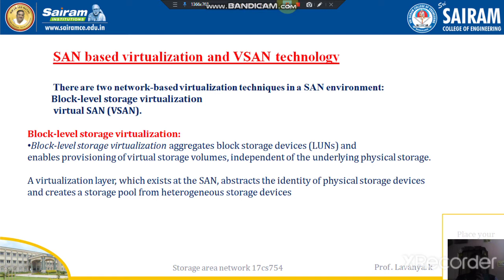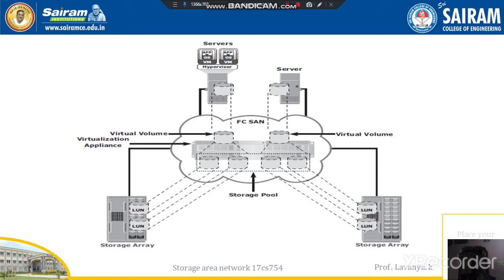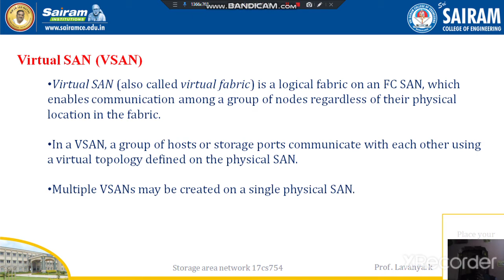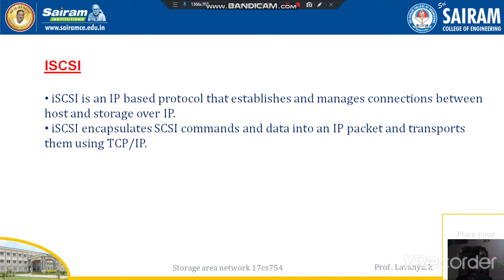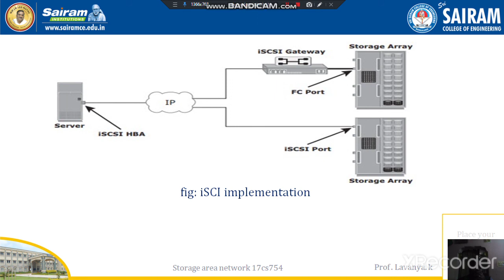Lecture videos_module2_San based virtualization technology _ISCSI implementation_17CS754_Lavanya.k